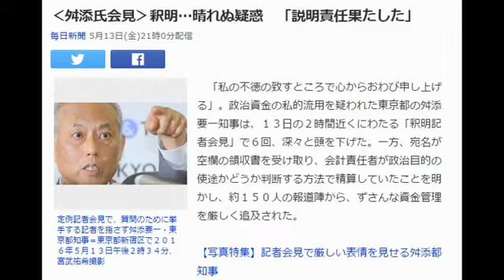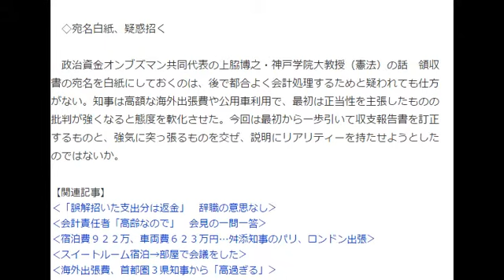【世直し速報】 舛添都知事 記者会見 釈明…晴れぬ疑念 追及され反省の弁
「私の不徳の致すところで心からおわび申し上げる」。政治資金の私的流用を疑われた東京都の舛添要一知事は、１３日の２時間近くにわたる「釈明記者会見」で６回、深々と頭を下げた。一方、宛名が空欄の領収書を受け取り、会計責任者が政治目的の使途かどうか判断する方法で精算していたことを明かし、約１５０人の報道陣から、ずさんな資金管理を厳しく追及された。【林田七恵、山田麻未】
　舛添知事によると、事務所には自分やスタッフらが使えるように個人資金の２０万?３０万円をプールしていた。スタッフらは、飲食代などを支払った領収書とプール金を引き換え、残金が少なくなると舛添知事が補填（ほてん）した。領収書がプライベートの支出か政治活動に関するものかを判断するのは、会計責任者の役割だったという。
　支出のうち政治活動と確認できなかった記載について舛添知事は「会計責任者がうっかりしていたのかも」と述べた。

　政治団体の会計責任者だった男性は１３日、毎日新聞の取材に「会計処理は１人でやっていた。プライベートかどうかは店名で推測がつくが、結果的に紛れ込んでしまったと思う」と話した。

　なぜ領収書の宛名を政治団体と知事個人に分けなかったのか会見で問われ、舛添知事は「多く（の領収書）はレジから出てきたまま宛名が空欄だった。店の対応でそうなっていると思う」と答えた。

　さらに「私的な食事で同席した秘書が支払う場合もあり、空欄のため勘違いが出てきたと思う。長年この方法で精算し会計責任者が混同することはないと思っていた」と釈明した。その上で「事務所に現金をプールしておく方法より、いいシステムがないか考えたい」と精算方法を改善する意向を示した。

　千葉県木更津市のホテルへの支出に家族の宿泊費が含まれていることに、市民の理解が得られると思うかとの質問には、「緊急かつ重要な案件を話し合った政治活動」と強弁したものの、「他の部屋を取れば良かった。反省している」と述べた。

　そのほか美術商などへの支出を「（東京を知る）研究資料代」、ブランド店とホームセンターへの支出を「政治活動で使うバッグと文房具を買った」と述べ、法的に問題はないとの見解を示した。

　舛添知事の政治団体の資金には、元は税金の政党交付金も含まれていた。会見では「公金を扱っていることへの配慮が欠けているのでは」との指摘も飛んだ。不透明な部分が依然として残る中で、舛添知事は「（この日の会見で）説明責任は果たした」と語った。

高額出張費用にも批判
　舛添知事を巡っては、これまでも海外出張経費の高額さや公用車での別荘通いが指摘され、公金への意識が問題視されてきた。

　海外出張では、飛行機のファーストクラスを利用したりスイートルームに泊まったりして、２０１５年度は総額５６８６万円を使った。共産党都議団から「石原慎太郎・元都知事に比べ出張１回につき平均約１０００万円高い」などと批判された。首都圏の知事からも「東京都は財政に余裕があり、おおらかなお金の使い方」（上田清司・埼玉県知事）、「効果が期待されるからといって（税金を）いくらでも使っていいということではない」（黒岩祐治・神奈川県知事）と指摘された。

　また、今年４月までの１年間に、約１００キロ離れた神奈川県湯河原町の別荘まで、公用車で計４８回行き来していたことが判明した。危機管理上の問題も指摘されたが、舛添知事は当初「公用車は動く知事室」と強調した。しかし、今月９日に一転して「ご批判をいただいた」と、別荘への行き来に公用車は使わない考えを示した。

　こうした問題に加え、政治資金を巡る問題が浮上し「公私混同」との批判が高まった。１３日の記者会見では「庶民感覚とずれているのでは」と追及された。舛添知事は公金の使い方について「鈍感過ぎるとの指摘もしっかり受け止めてやっていきたい」と反省の弁を述べた。　【飯山太郎】
引用元　毎日新聞